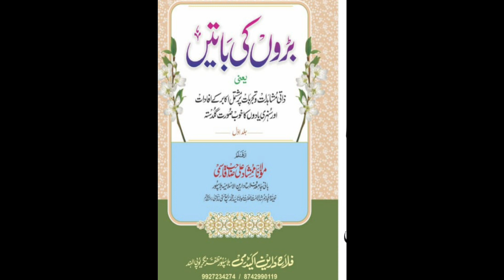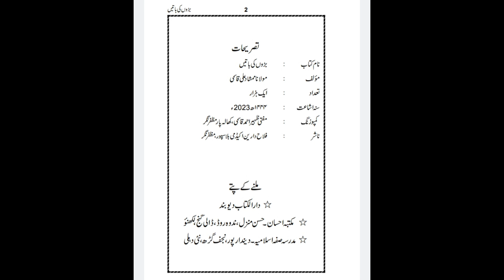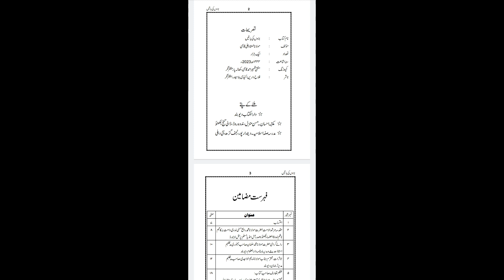بڑوں کی باتیں۔ Maulana rabey hasani nadwi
مولانا ممشاد علی قاسمی کی اہم کتاب